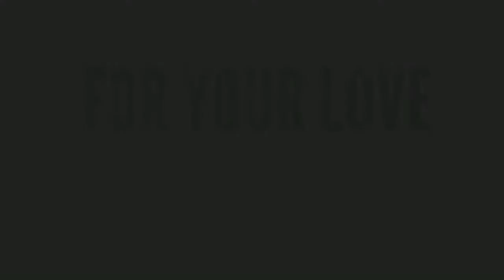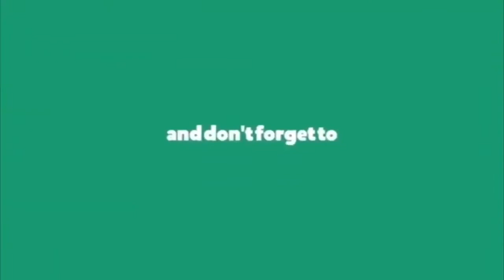పల్లా విజయాల ఖిల్లా ఎక్స్‌క్లూజివ్‌ స్టోరీ || Exclusive Story of Palla Rajeshwar Reddy Success